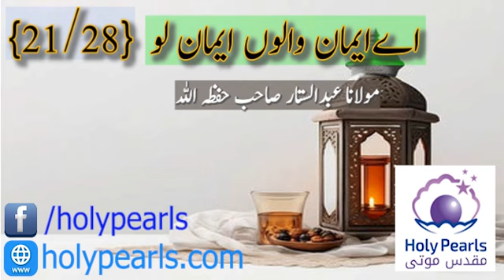Ae Iman Walo Iman Lu {21/28} Maulana abdus Sattar دامت برکاتہم